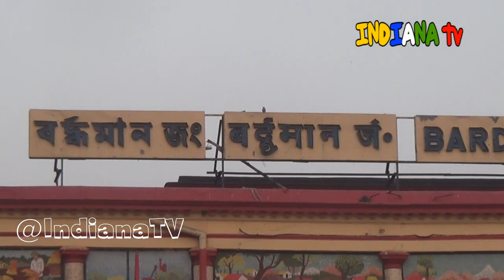DURGAPUR to BARDDHAMAN local train / দুর্গাপুর থেকে বর্ধমান লোকাল ট্রেন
DURGAPUR to BARDDHAMAN  local train
03532 ASN BWN MEMU PGR SPLDAILY
দুর্গাপুর এবং বর্ধমানের মধ্যে ট্রেন সম্পর্কে
দুর্গাপুর এবং বর্ধমানের মধ্যে কোন ট্রেন চলে-দুর্গাপুর এবং বর্ধমানের মধ্যে 57টি ট্রেন রয়েছে।
দুর্গাপুর থেকে প্রথম ট্রেন কখন ছাড়ে -
দুর্গাপুর থেকে বর্ধমান যাওয়ার প্রথম ট্রেনটি হল মুজাফফরপুর জং হাওড়া জং জনসাধারন এক্সপ্রেস (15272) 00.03 এ ছাড়ে এবং ট্রেনটি ডব্লিউ-এ চলে।
দুর্গাপুর থেকে শেষ ট্রেন কখন ছাড়ে?
দুর্গাপুর থেকে বর্ধমান যাওয়ার শেষ ট্রেনটি হল মুজাফফরপুর জং কলকাতা তিরহুত এক্সপ্রেস (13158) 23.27 এ ছাড়ে এবং ট্রেনটি ডাব্লু-এ চলে।
বর্ধমান যাওয়ার দ্রুততম ট্রেন কোনটি এবং এর সময়সীমা?
দুর্গাপুর থেকে বর্ধমান পর্যন্ত দ্রুততম ট্রেন হল SURI-SDAH MEMU EXP ( 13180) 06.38 এ ছাড়ে এবং ট্রেন প্রতিদিন চলে। এটি 00.50 ঘন্টায় 62 কিমি দূরত্ব কভার করে।

STAY SAFE.